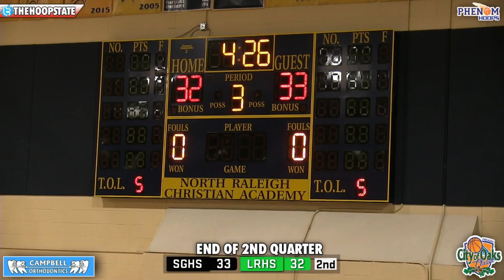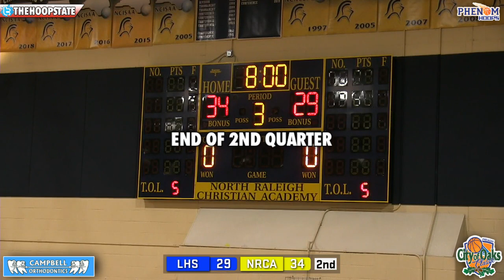#20 South Granville vs Leesville Road BATTLE @ City of Oaks Classic via Phenom Hoops [2 Games]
6:30PM #20 South Granville High School vs Leesville Road High School
8:00PM North Raleigh Christian Academy vs Louisburg High School

Elijah Jamison (Louisburg): currently leads the NCHSAA in scoring averaging over 30 ppg
Carter Whitt (Leesville): Top 75 junior in the country with multiple DI offers
Bobby Pettiford Jr (South Granville): one of the most underrated players in North Carolina, a certified bucket